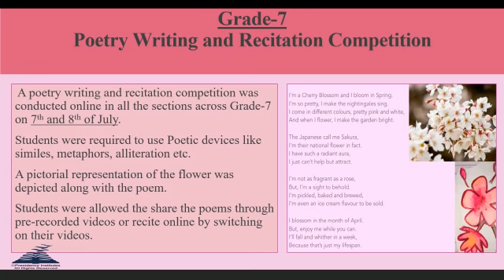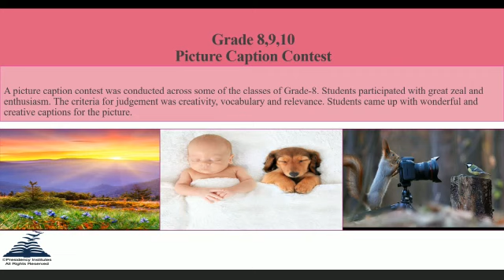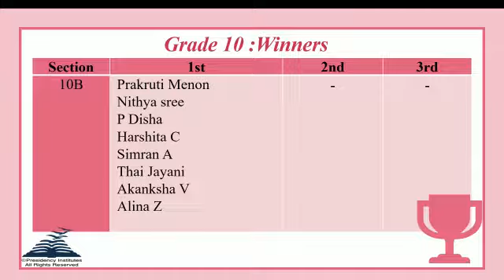literary activities by the English Department-St.Paul's English School JP Nagar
St Paul's English School had their  literary activities by the English Department for Grades 6- 10 from 6th - 10th July 2020. Watch the video below which summaries the series of activities and competitions !